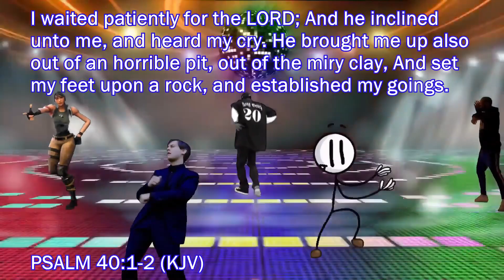Patrick Lost His Sanity! | Potrick Snap | (Random Games)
SA~